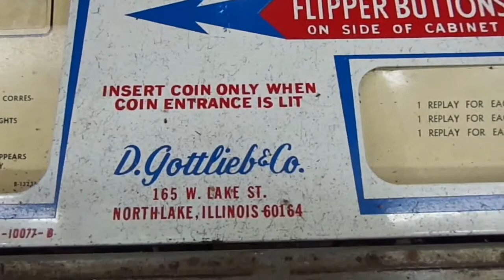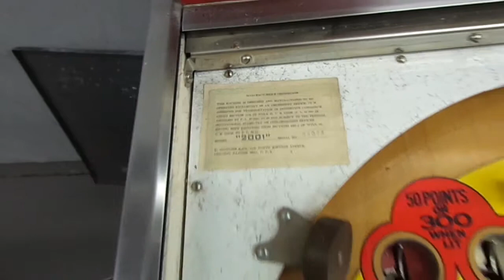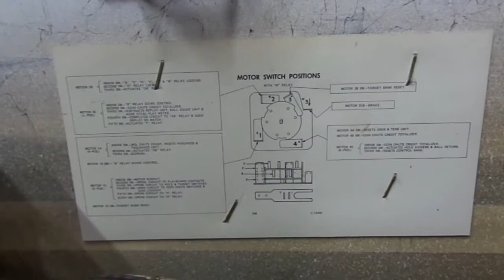Pinball Machine tour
This is a small tour of the newest pinball machine in the shop. My boss loves old machines and ended up with this old favorite of his back in his possession.